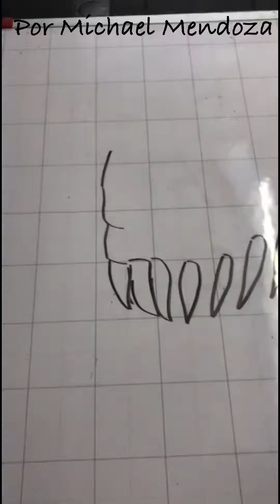Cómo dibujar a Venom así no más, sin técnica paso a paso | Michael Mendoza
Curso gratuito por Telegram de como dibujar a Goku y Vegeta

Escríbeme por Instagram para enviarte el link
TikTok: Dibujos Para Otakus Xd